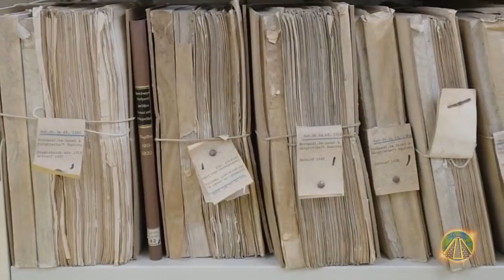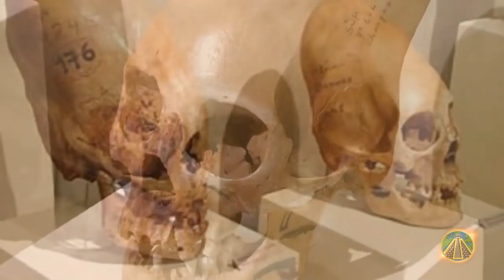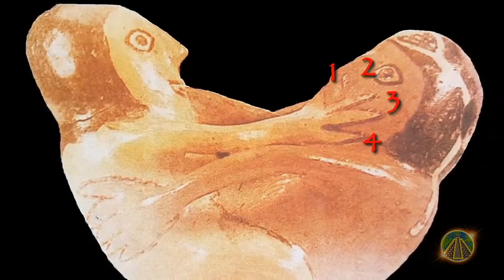Die Orejona Die Außerirdische Frau die Sich Auf der Erde Fortplanzte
Übernommen von:
Verborgene Geheimnisse TV